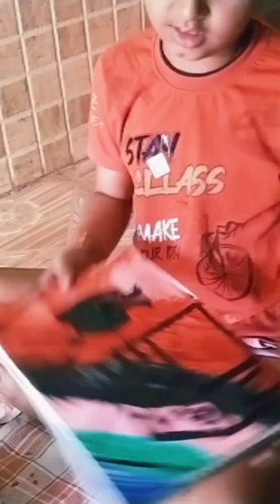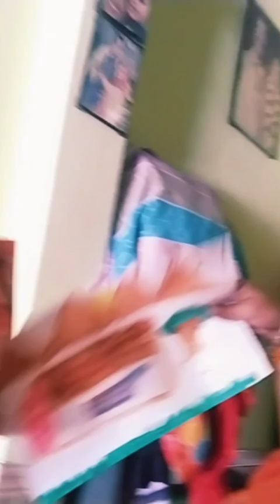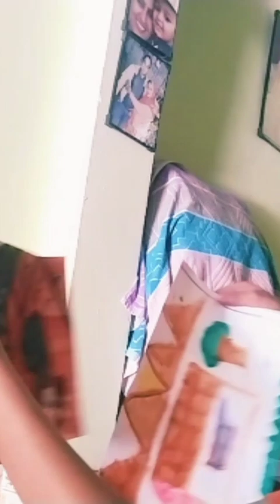गोलू ने बनाई अनोखी पेंटिंग 😱😱😍😍 amazing best youtuber youtube vlogs 🔥🔥